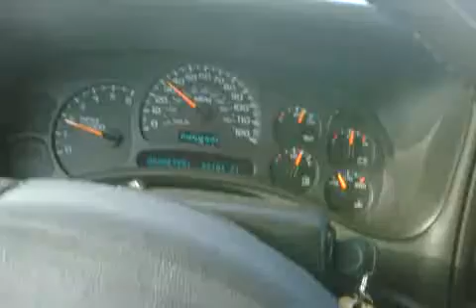driving in my car to work